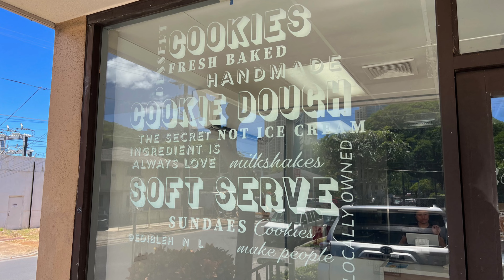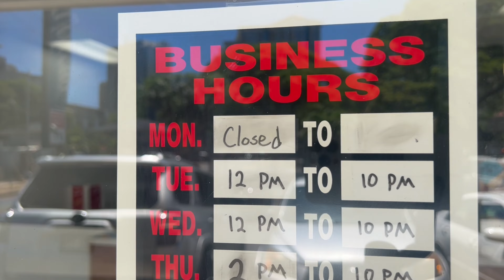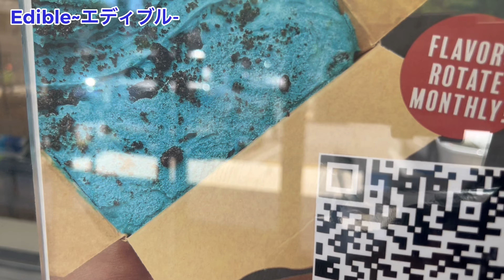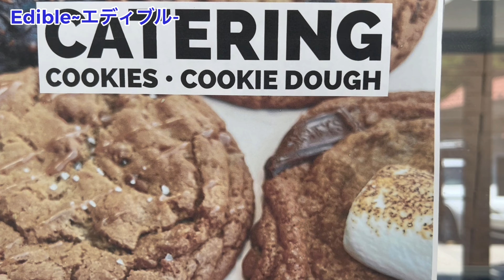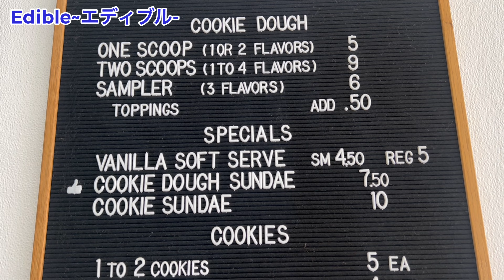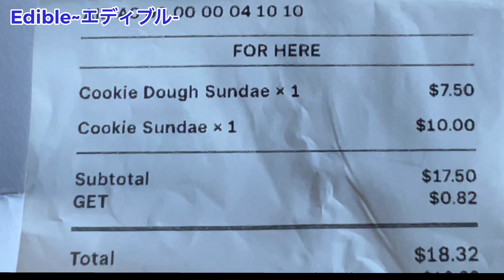【ハワイのカフェVlog】マッカリーショッピングセンターにあるこれはびっくり‼️なスイーツ屋さん😆気合い入れないと完食できまっせん❗️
ローカルの集うマッカリーショッピングセンター。飲食店をメインにセブンイレブンやサーフショップなどもあり古くから地元民御用達SCです👍
一階はじにあるスイーツ屋さんを発見！以前はスノーファクトリーというふわふわもシェイブ屋さんがあった場所に新しいお店が入りました🩵
こーれーーがーーー激甘‼️もうびっくりするレベル💦頭痛するレベル😅超甘党の方是非チャレンジしてみて下さい😆そいじゃない方も話題作りにも是非どうぞ❤️

⚫️Googleマップ

Edible Hawaii LLC
1960 Kapiolani Blvd Ste 115
Honolulu, Hawaii 96826

🌺🍍アロハ〜🌴🐬
マハロ🌈